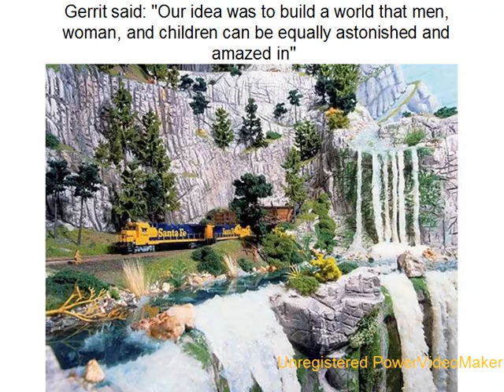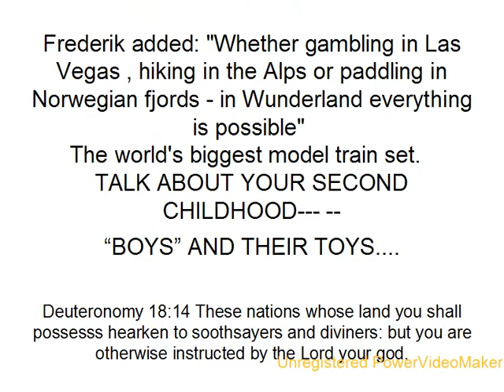The Train Set 11 25 18 53 wmv